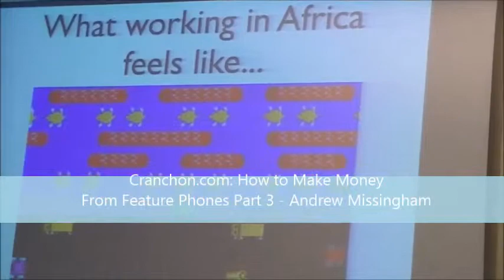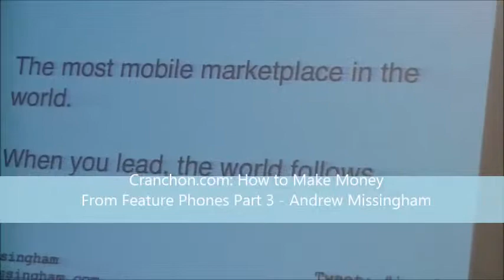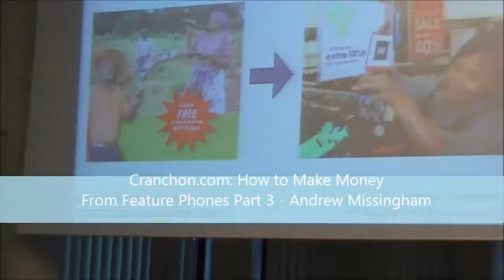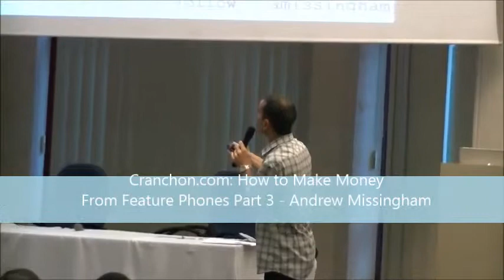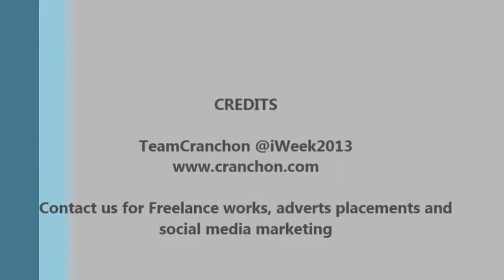Part 3- How to Make Money From Feature Phones